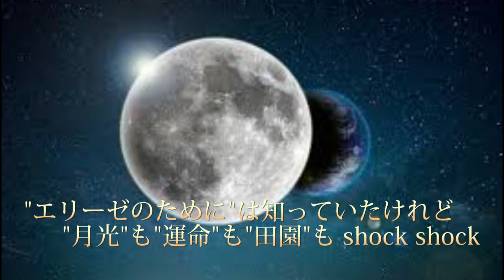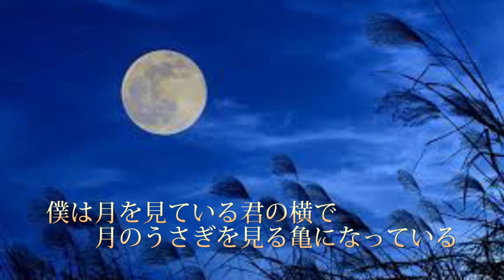中秋の名月(２０１９）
福の山七福人オリジナル曲です。
①満月の夜は
②中秋